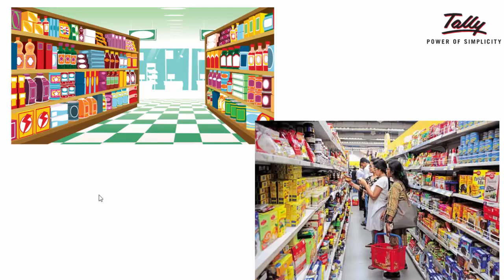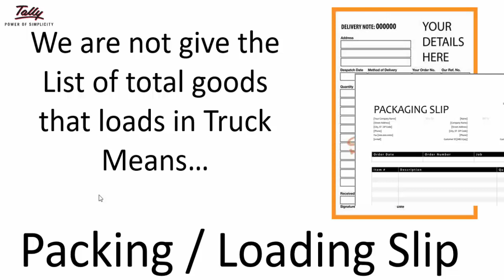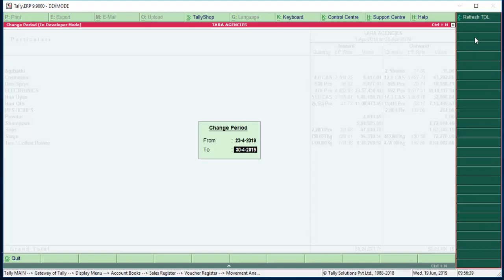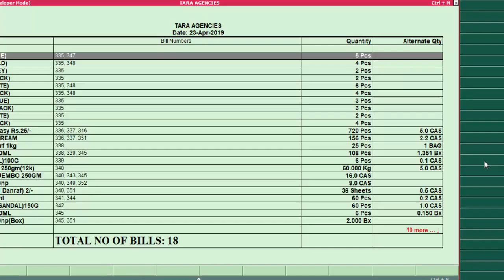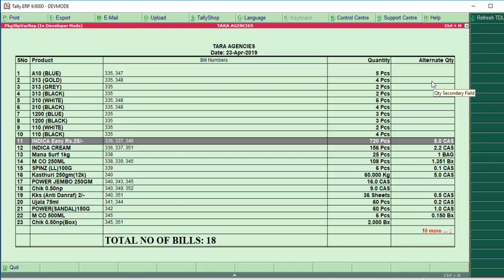Packing Slip and Truck Item List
The Add-On Helpfull when